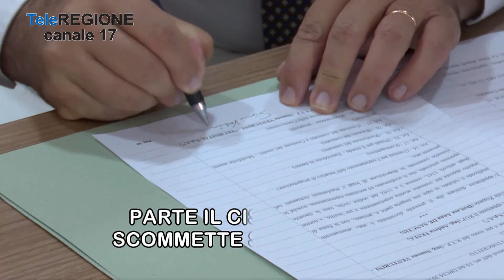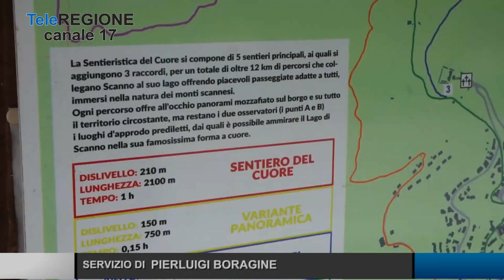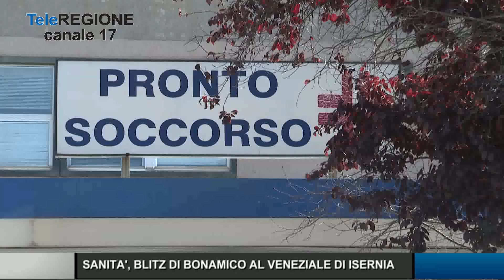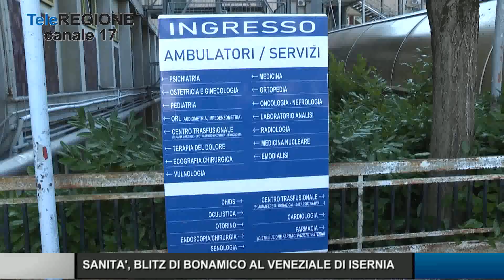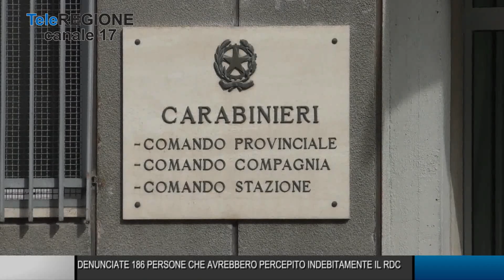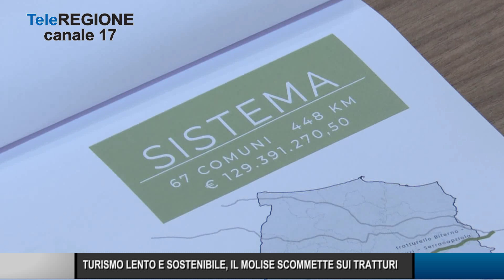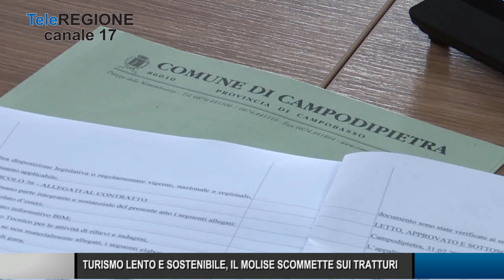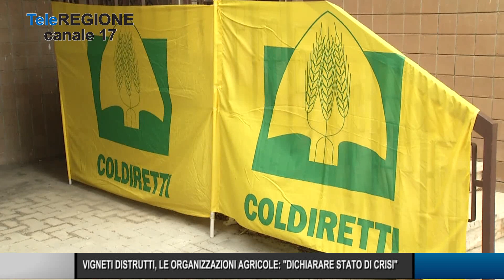Telegiornale ore 14.00 - 07/08/2023